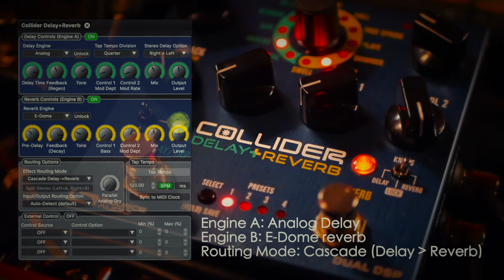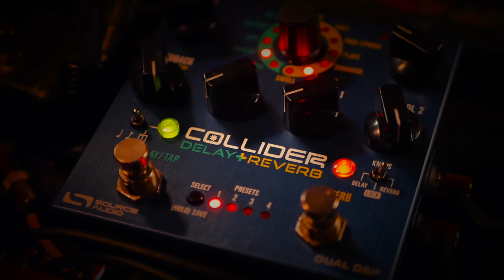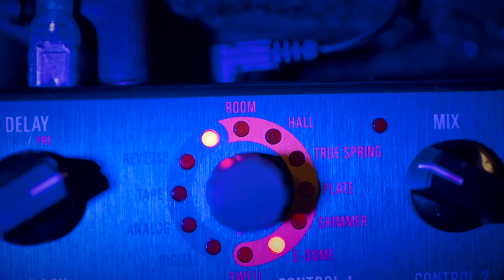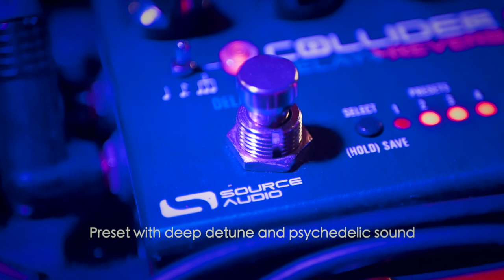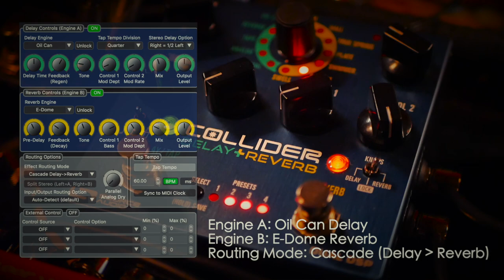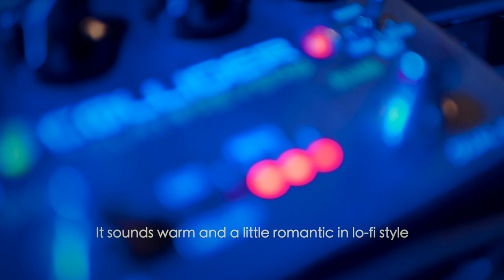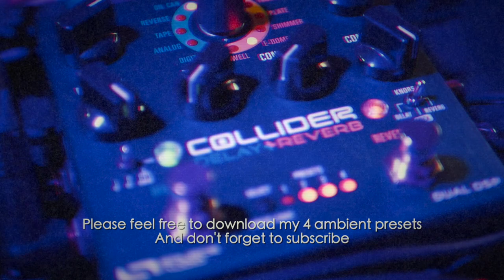Source Audio Collider | 4 free ambient presets | No talking demo | Stereo (Use headphones)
Collider by @sourceaudioeffects  is, in my opinion, one of the best compact pedals for ambient, post-rock and shoegaze music.

On board the pedal there are 2 56-bit chips that work independently. This means you can put not only 1 reverb and 1 delay in a chain. You can put 2 delays or 2 reverbs in paralelle or cascade.

This circuit allows you to send one effect to the left channel, and another to the right (if you are working in stereo).

In this video I will show you my 4 favorite Coliider's presets for ambient music.
You can download them from the link for free and upload them to your Collider.